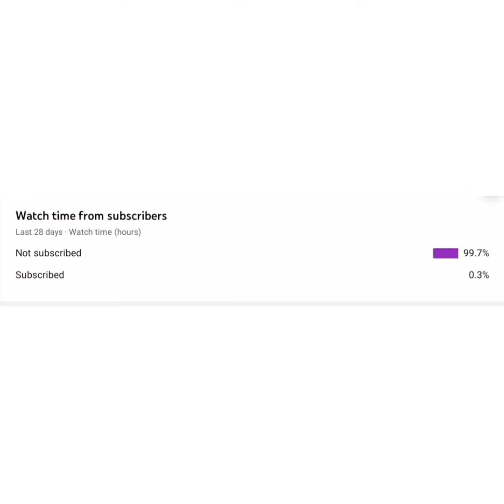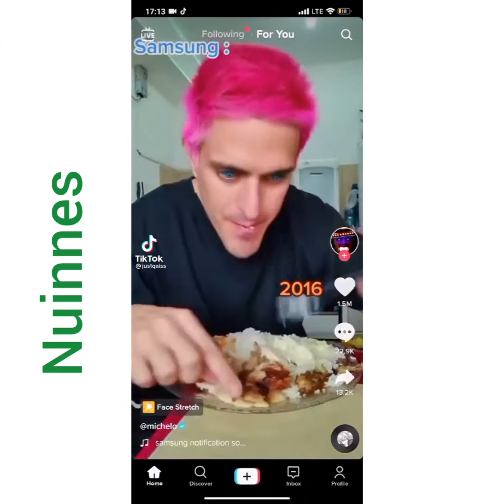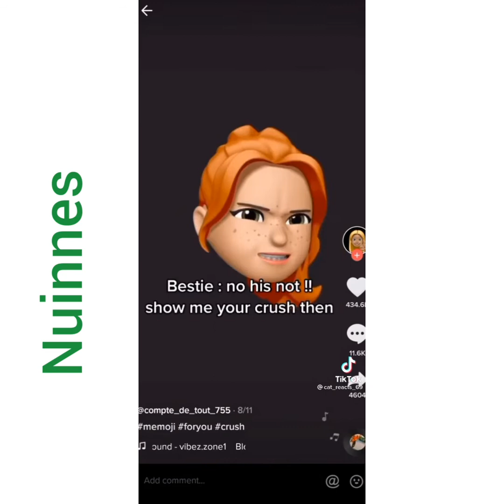Cringe tiktoks that will make you cry